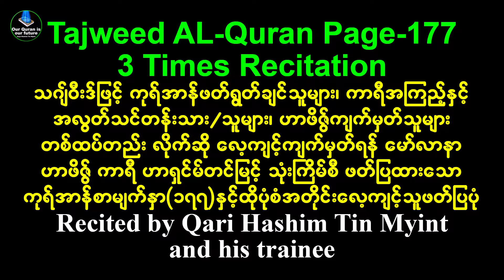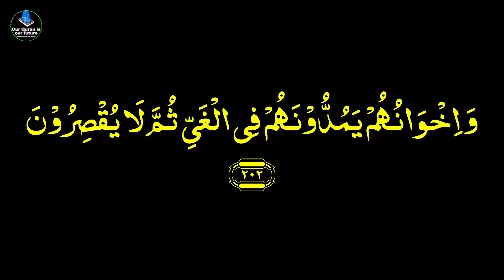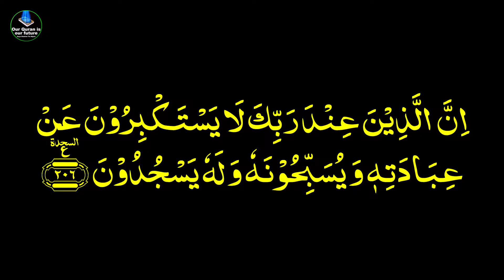Tajweed Al Quran Page 177Three Times Recitation by Qari Hashim Tin Myint and his trainee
♥♥♥ကုရ်အာန်တစ်အုပ်လုံးကို တမန်တော်မြတ်ထံမှ မျိုးဆက် တစ်ဆက်ပြီး တစ်ဆက် သင်ယူသင်ပေးပြီး ရောက်ရှိလာသော ပုံစံအတိုင်း လိုက်ဆို လေ့ကျင့်နိုင်ရန် စာမျက်နှာအလိုက် တစ်အာယသ်ကို သုံးခေါက်စီ ဆိုပြ၍ နေ့စဉ် ဗွီဒီယိုတင်ပေးနေပါပြီ။ အရှင်မြတ်နှင့် အကောင်းဆုံး နီးကပ်မှု ရှာဖွေနိုင်ကြပါစေ။ အာမီးန်။

♥♥♥အကြည့်/အလွတ် ကာရီသင်တန်းသား/သူများအနေဖြင့် နေ့စဉ် လိုက်ဆို လေ့ကျင့်ပြီး ဆရာ/ဆရာမများထံ ထိုပုံစံအတိုင်း ပြန်လည် ဆိုပြရပါမည်။ ဗွီဒီယိုတွင် ကျွန်တော်ဖတ်ပြထားသည့်အတိုင်း တစ်နေ့ကို စဗတ်က်အသစ် (၄)မျက်နှာ လိုက်ဆိုလေ့ကျင့်  အလွတ်ကျက်မှတ်သော မိန်းကလေးတစ်ဦး၏ အလွတ်ဆိုပြပုံ နမူနာ တင်ပြထားပါသည်။

ဆရာဟာရှင်မ်တင်မြင့်
၇/၈/၂၀၂၃